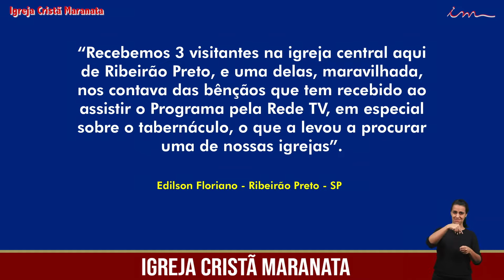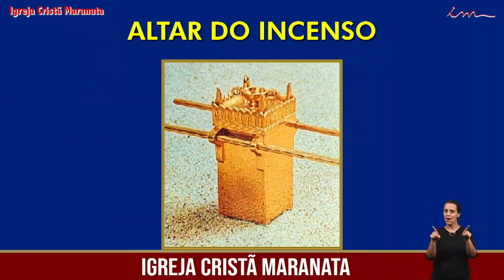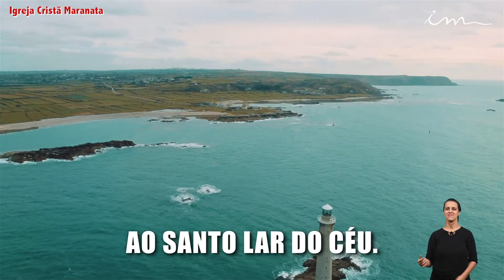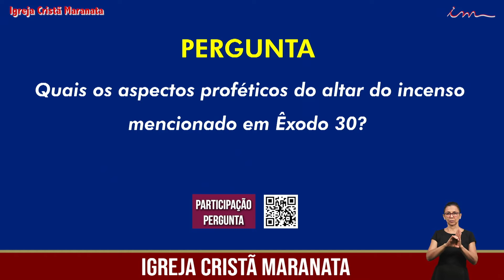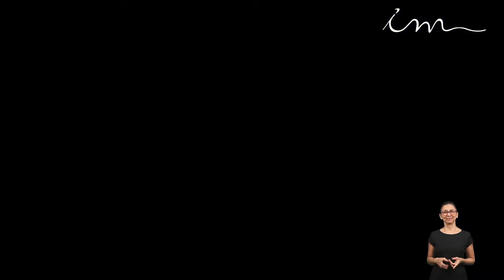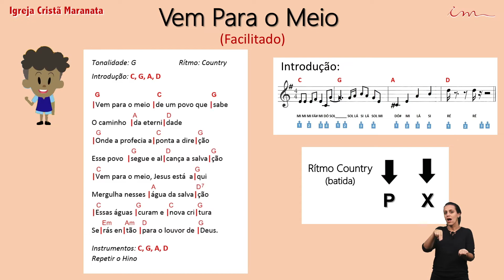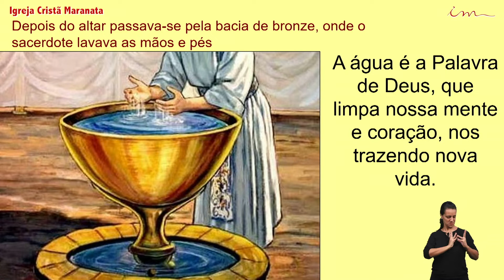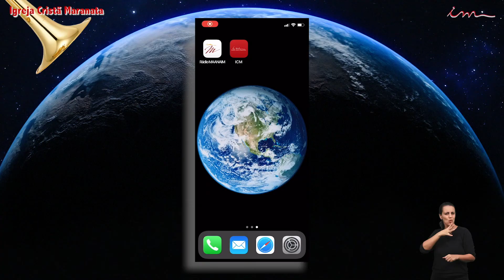Христианская Церковь Маранафа - 16/10/2020 - Программа: Провозглашая Вечное Евангелие